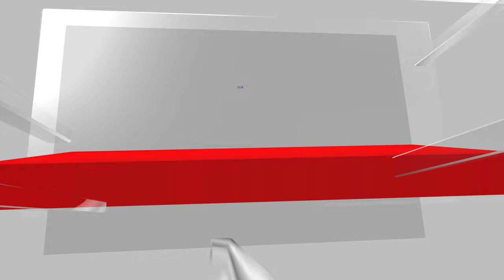Anant Ambani's Vantara | Reliance's Jamnagar Refinery Complex in Gujarat, The Vantara | N18V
Sprawled within the green belt of Reliance's Jamnagar Refinery Complex in Gujarat, the Vantara ecosystem comprises of a 3,000 acres Elephant Centre, which is home to over rescued 200 elephants, as well as 'Green Zoological Rescue & Rehabilitation Centre', which is home to over 2,000 animals across 43 species.

n18oc_news